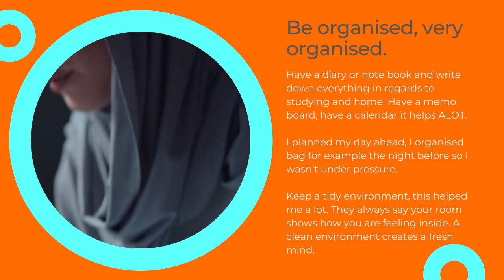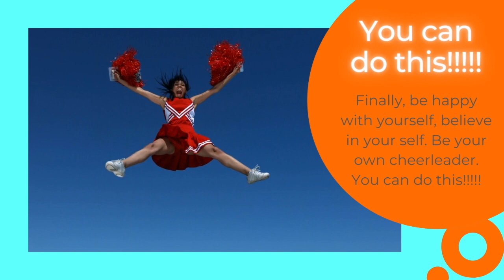AlbyTV: Being a student and a mum - Young Mums Support Network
Today, Young Mums Support network speak to a couple of mums about what it is like to balance being a student and a mum 📚

To find advice and support for Young Mothers, you can visit Young Mums Support Network